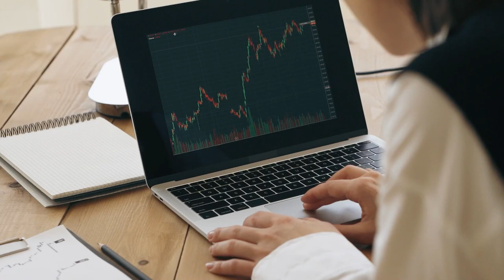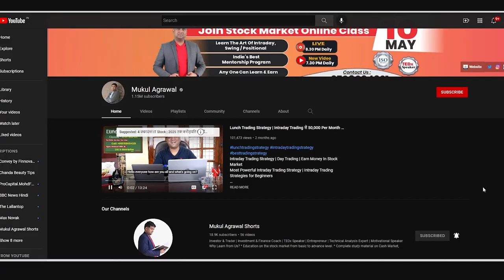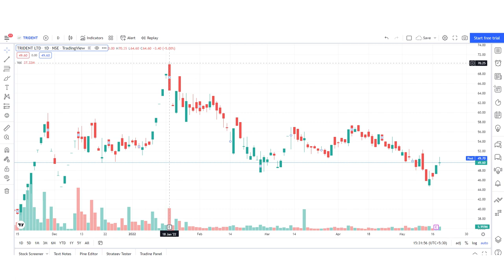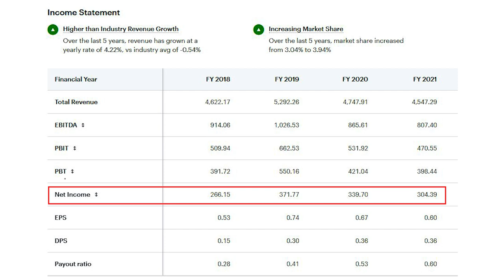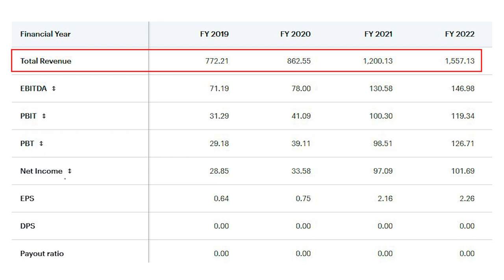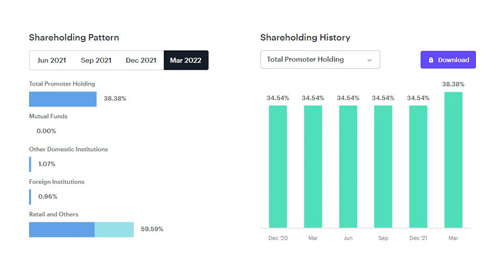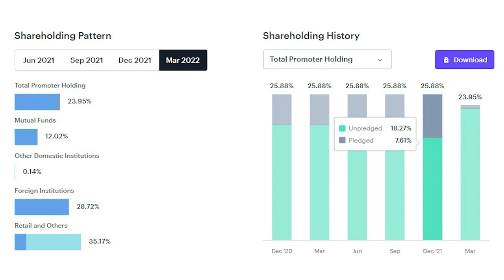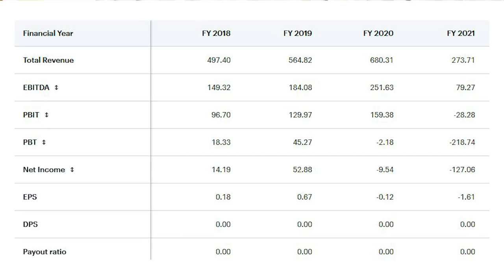50rs का stock करेगा पैसा 10 गुना | Mukul Agrawal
How to Find High Growth Stocks | 3 high growth stocks under ₹50 | Best Long Term Stocks 2022 | Top Multibagger Stocks to Buy Now | Trident Share News | Lemon Tree Hotels Share News | Morepen Lab Share Latest News

Benefits-
1. Daily market Update
2. Kabhi kabhi best stock level

TAGS